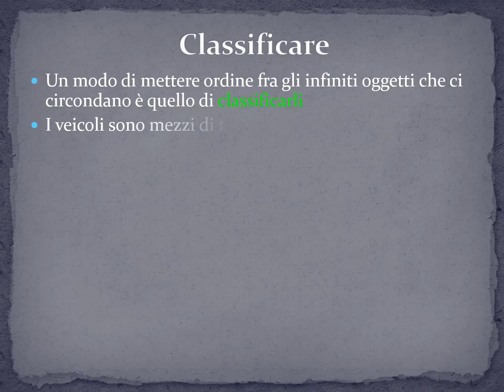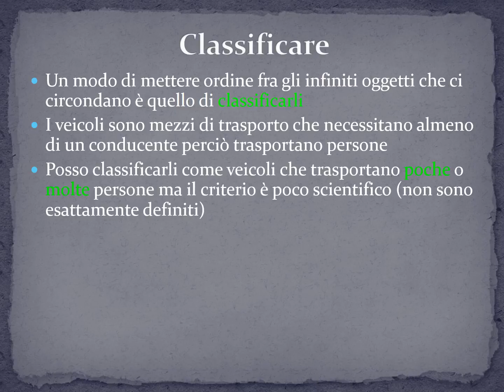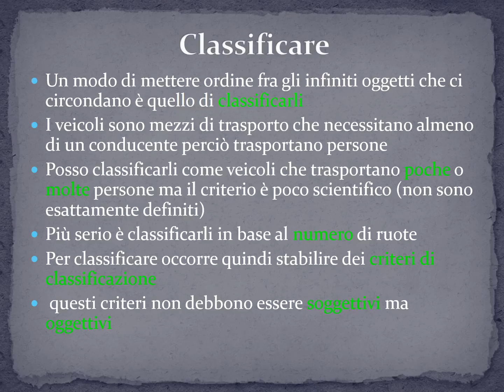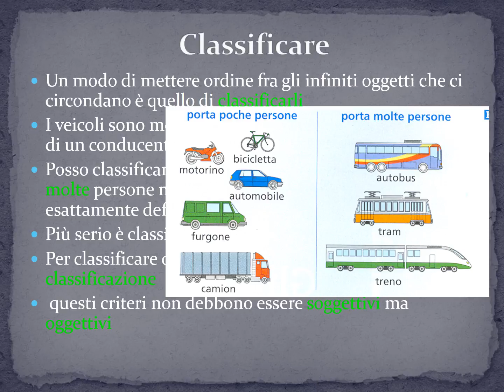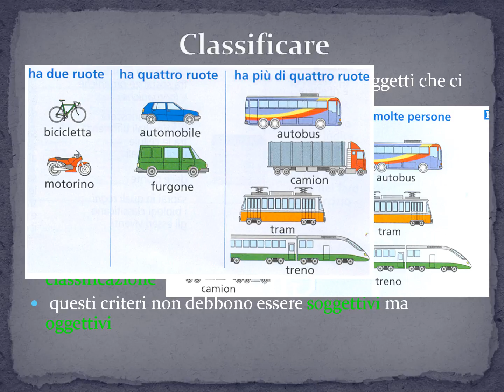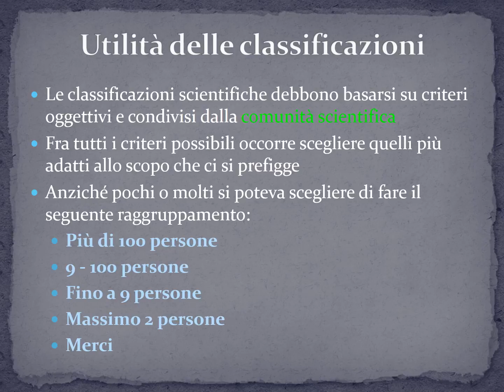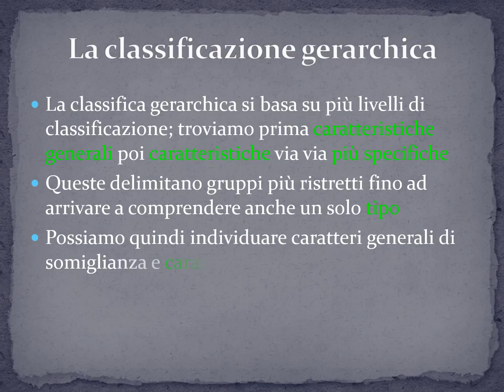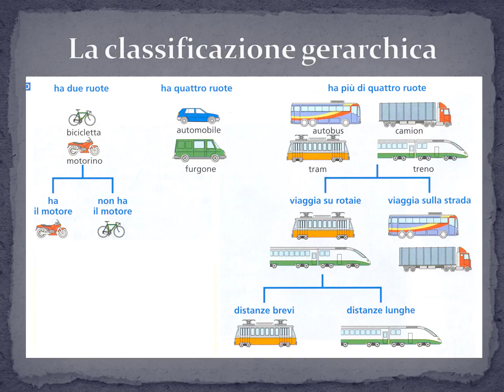Cap 13 Classificazione e riproduzione dei viventi